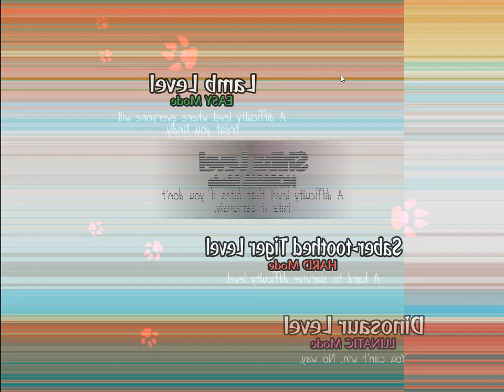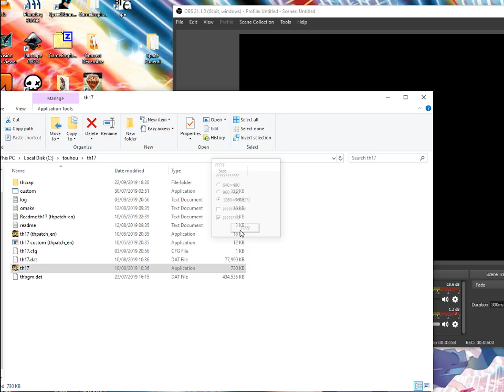Touhou 17 - 5 - Final Practice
Time to learn the final stage!